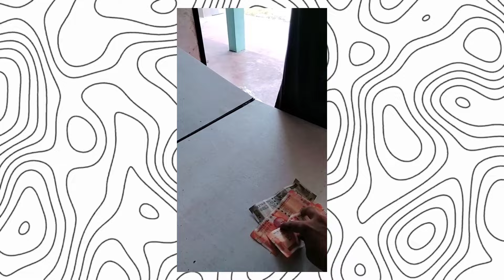How to Make Voiceover Mini Vlog For Youtubeshorts & Reels@SONUVLOGS123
How to Make Voiceover Mini Vlog For Youtubeshorts & Reels,

YOUR quiries:-
1.how to voice over in mini vlog
2.how story telling in mini vlog
3.mini vlog me story telling kaise kare
4.story telling karne ka sahi tarika
5.story telling in mini vlog